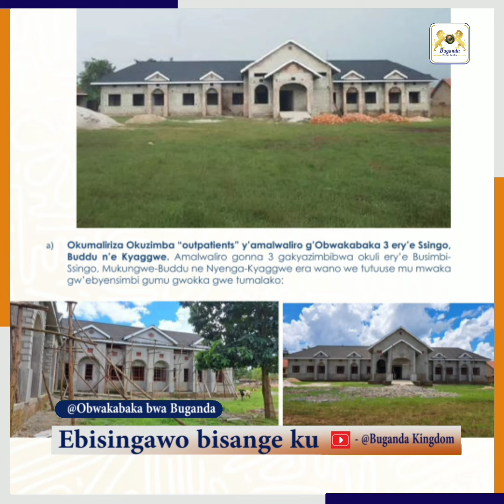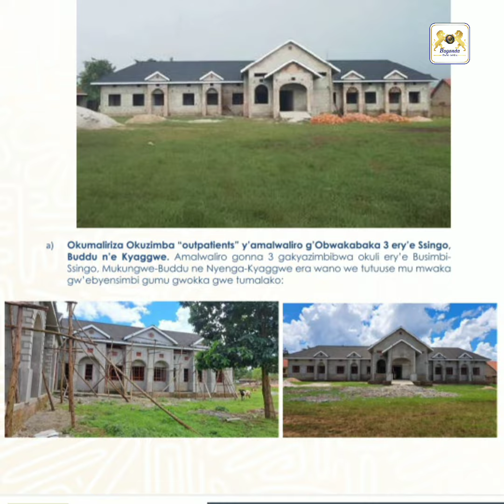Amalwaaliro g'Obwakabaka assatu